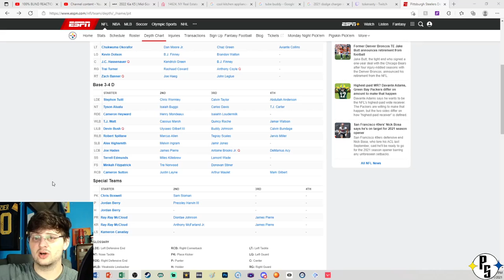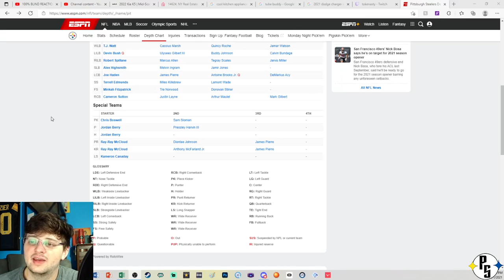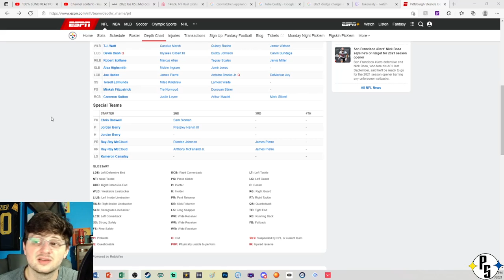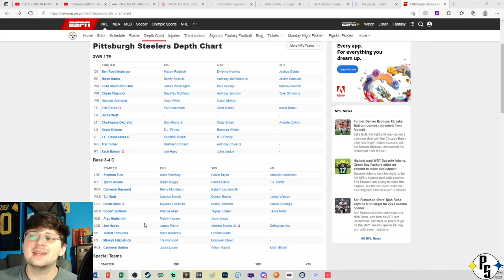Reacting to Steelers Initial Depth Chart